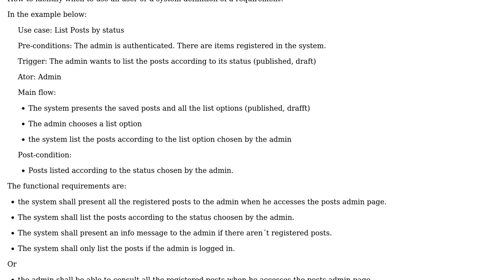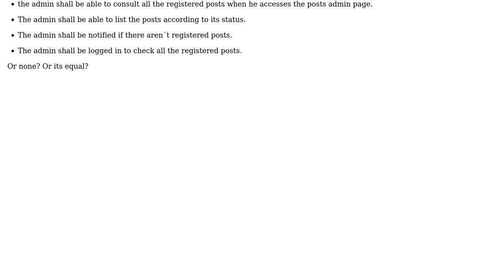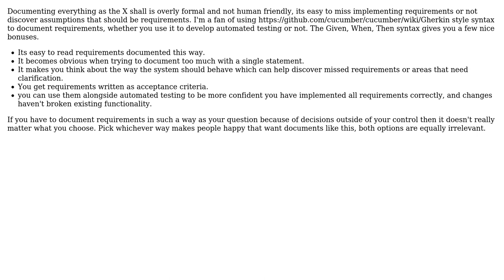Software Engineering: Requirements, user or system prespective?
With thanks & praise to God, and with thanks to the many people who have made this project possible! You are responsible for your own actions.